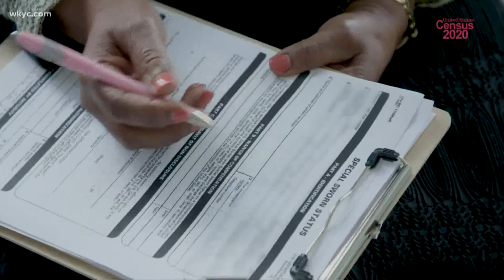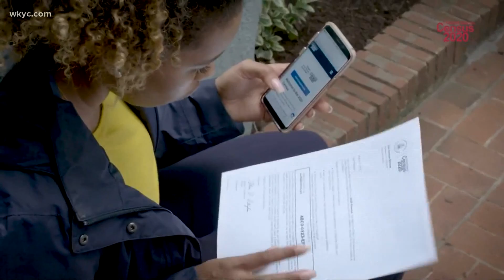Have you filled out the 2020 census yet? Here's why it's so important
Sept. 10, 2020: If you haven't filled out the census yet, time is running out. 3News' Jasmine Monroe explains what you need to know when filling out the census.